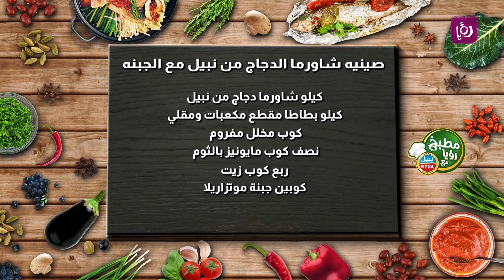صينية شاورما الدجاج من نبيل مع الجبنة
المقادير:

كيلو شاورما دجاج من نبيل
كيلو بطاطا مقطع مكعبات ومقلي
كوب مخلل مفروم
نصف كوب مايونيز بالثوم
ربع كوب زيت
كوبين جبنة موتزاريلا

مطبخ رؤيا